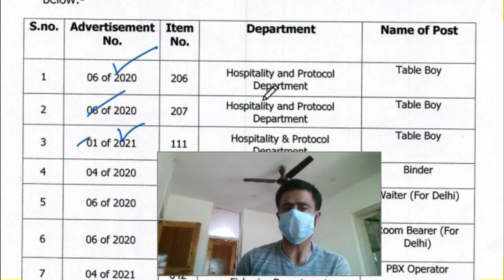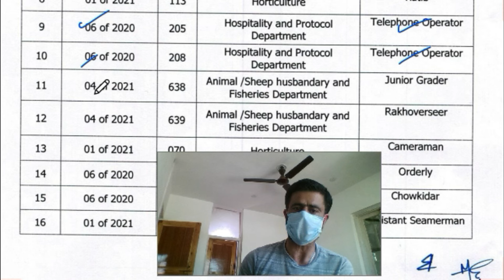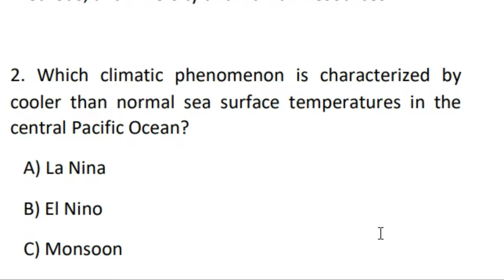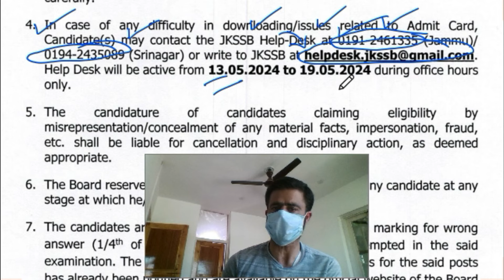JKSSB Exam Update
JKSSB Exam Update for various posts
Full Year Current Affairs PDF
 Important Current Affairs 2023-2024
WhatsApp Now: 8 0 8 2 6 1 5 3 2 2